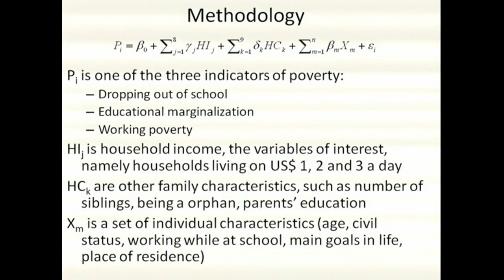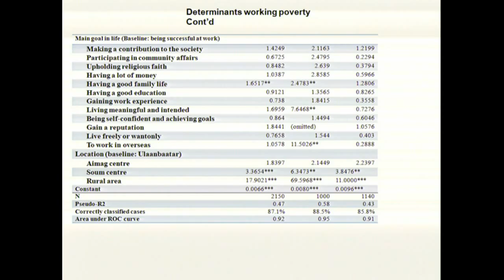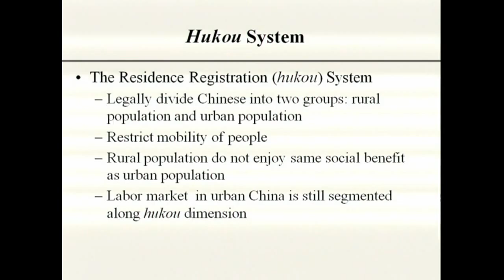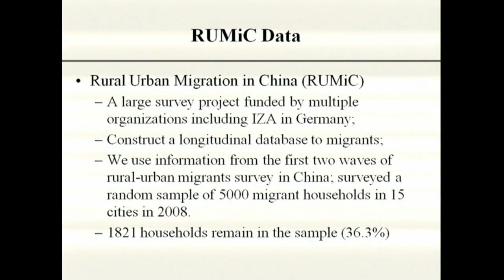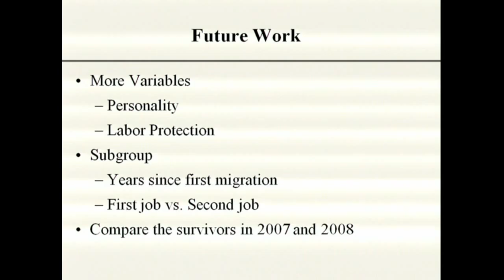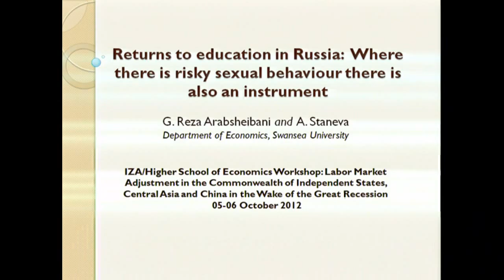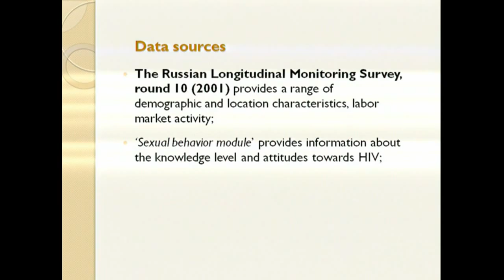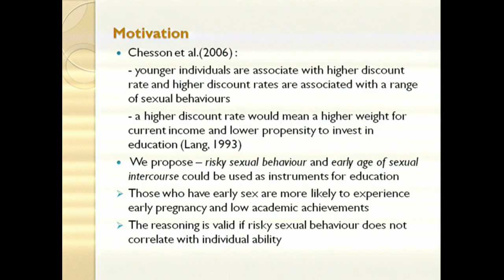IZA-HSE Workshop. 06 Oct 2012. P.2.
IZA/Higher School of Economics' Workshop: Labor Market Adjustment in the Commonwealth of Independent States, Central Asia and China in the Wake of the Great Recession